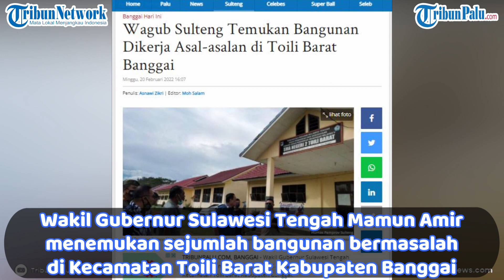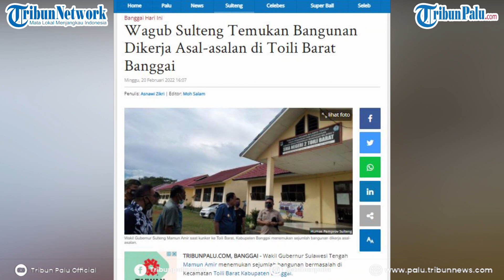Wagub Sulteng Temukan Bangunan Dikerja Asal-asalan di Toili Barat Banggai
TRIBUNPALU.COM, BANGGAI - Wakil Gubernur Sulawesi Tengah Mamun Amir menemukan sejumlah bangunan bermasalah di Kecamatan Toili Barat Kabupaten Banggai.

Penemuan itu saat Wagub Sulteng melakukan peninjauan dan evaluasi proyek pembangunan, infrastruktur dan sarana pemerintah.

Salah satunya pembangunan SMA 1 Toili Barat.

(TRIBUNPALU.COM)

Sumber:
- Humas Pemprov Sulteng